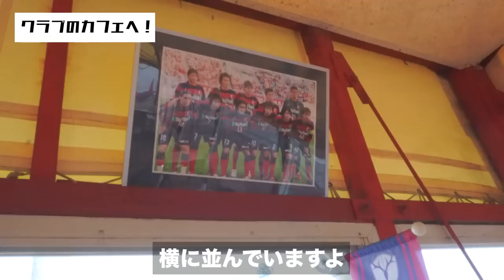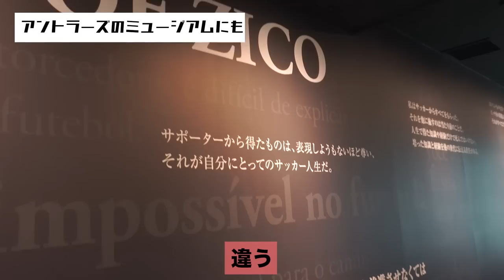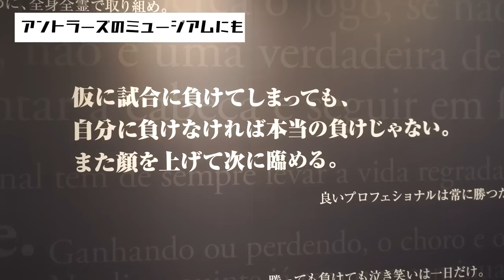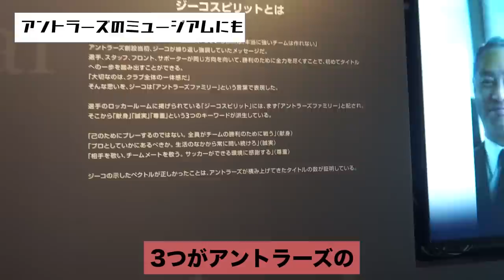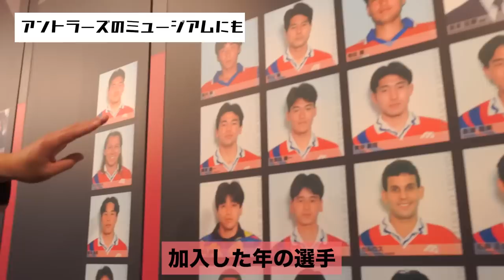【超貴重】「このチームのために…」岩政監督の鹿島アントラーズに対する想い＆中田浩二がご案内クラブハウス・スタジアムツアー！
▼SNS
【播戸竜二Instagram】

播戸竜二のバン！バン！バン！